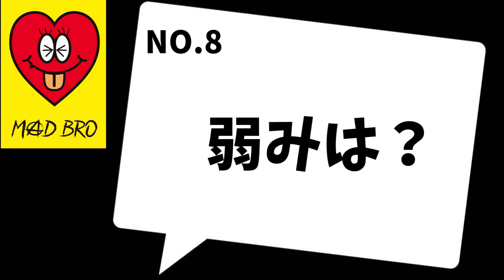【NGなし】皇治に100の質問してみた。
YouTube皇治チャンネル公開

YouTube案件ご依頼はコチラまで

皇治がプロデュースするアパレルブランド
「MAD vermin」
全世界で大人気のポパイとコラボTシャツ発売中！

TEAMONE×BODYMAKERのコラボ
リストバンド&ヘアバンド発売中!!

皇治×awsowmコラボグッズ
流行りのダイバー素材!! 発売中!!

香水　皇治プロデュース
【MAD vermin】
モテることを追求したフェロモン香水。すべての男性が自信を持って女性にアプローチできるように、女性の好きな香りを皇治自らがこだわり実現しました。香りが良いだけでなく、女性を魅了する成分を配合しています。

(iPhone11 iPhone11Pro iPhone8
　　　　　　 iPhoneX iPhoneXS iPhone7　対応)

皇治　SNS ▼

TEAM ONE　公式SNS

BGM

～～K-1ファイター 「皇治」 プロフィール～～

小･中学時代には空手や日本拳法の全国大会で活躍。
その一方で喧嘩にも明け暮れ、本人曰く｢喧嘩は負けなし、
全戦全勝全KOだった｣。

大阪出身で華のあるルックスと歯に衣着せぬビッグマウスか
ら、出場する大会は注目が上がりファンを魅了。

2018年12月のK-1大阪大会では対戦要求し続けていた　武尊
とのタイトルマッチが実現。
敗れはしたものの、壮絶な打ち合いでK-1の歴史に残る名勝負
を繰り広げた。

2019年8月24日のK-1大阪大会には“大阪の顔”として凱旋し、
大岩　龍矢との激戦を延長判定で勝利。

2019年11月24日のK-1 横浜大会では年内引退を公言していた
が本人が前から挑んでいた異種格闘技戦ができることと共に
K-1 を盛り上げたいその一進で急遽参戦を決意!!　試合では
川原　誠也選手と1Rからダウンを奪い合い見事KO勝ちで勝利し会場を爆発させた。

今や格闘技界を最も盛り上げる男として注目を浴びる。

入場曲は「　強　/　スーパースター　」